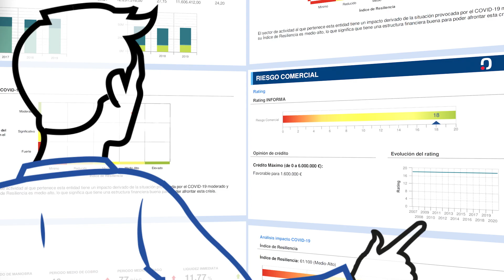Vive la experiencia INFORMA 2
En INFORMA contarás con la experiencia de la mayor red de información empresarial online del mundo con información online de más de 400 millones de empresas.
¿Quieres vivir la experiencia INFORMA?
Solicita una demostración de nuestras soluciones y consigue 2 Informas Financieros GRATIS de las empresas nacionales que tú elijas.